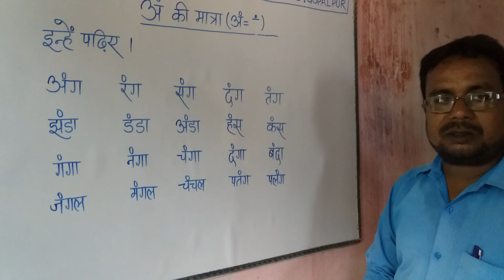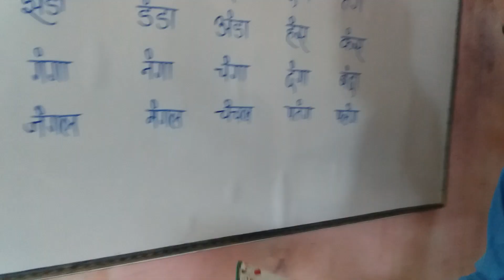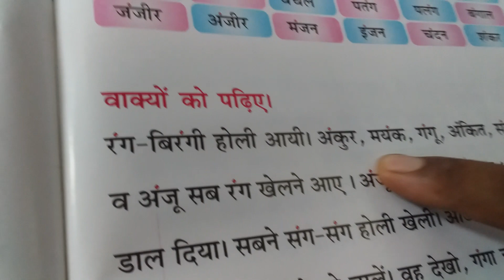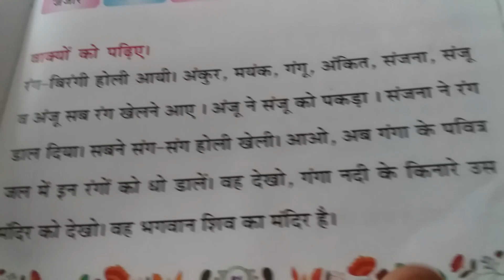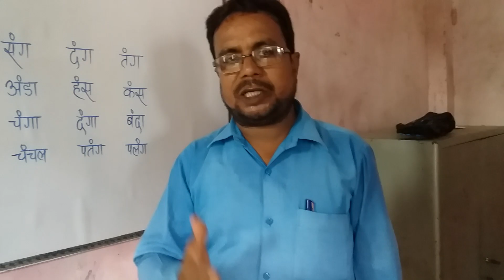Online classes in Super Education English School Gopalpur, for Ukg हिन्दी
Ukg अं की मात्रा वाले शब्द।